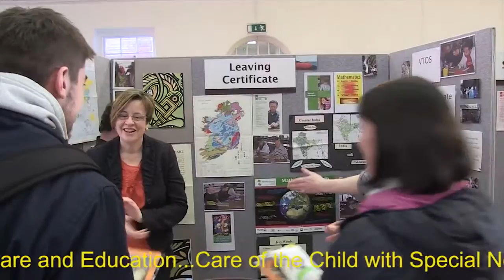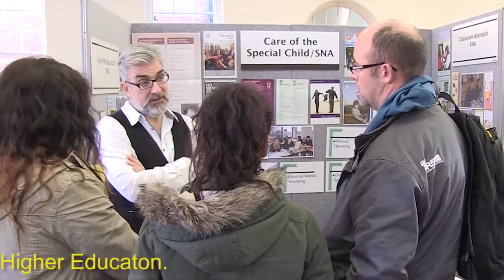Liberties College Open Day 2014